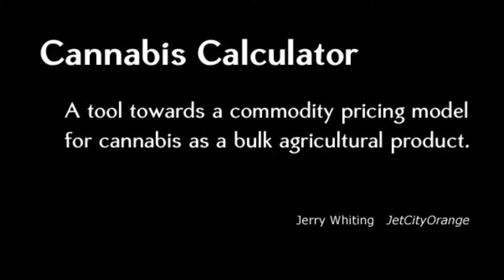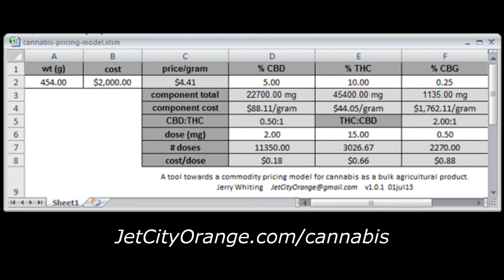cannabis calculator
An introduction to my spreadsheet that outlines a valuation model for cannabis as a bulk agricultural commodity.
  JetCityOrange.com/cannabis/